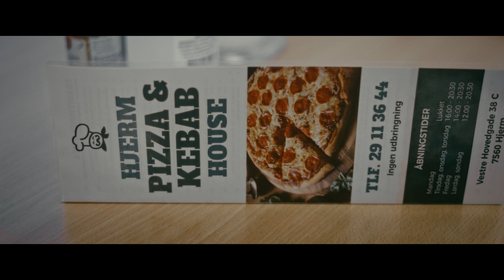Village Life in Denmark | Village Vlog (Hindi with English CC)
Want to experience village life in the World's HAPPIEST Country in Europe? Welcome to a charming village in Denmark, Hjerm, known for its laid-back pace and vibrant spirit.

In this video, we talked about transport, the food scenes, Danish homes, Farms, and milk production.

Witness the resilience of Danish agriculture, where farms provide for the community while maintaining a connection to the land.

Join us as we unveil the secrets of Danish village life, where a harmonious blend of tradition, sustainability, and community creates an extraordinary experience.

When we were backpacking across Western Europe!